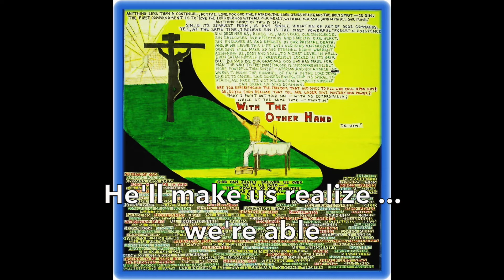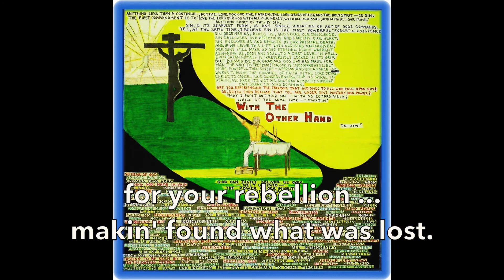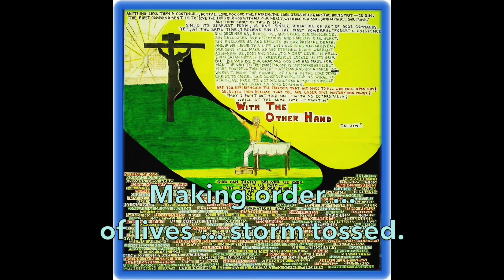With the Other Hand (Original Christian Song: Robin Calamaio)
Presenting a balanced message is the goal. The Bible teaches good news and bad news, kindness and harshness, ecstasy and agony. This is about as balanced as I can do.

WHO: Music & Lyrics: Robin Calamaio
WHAT: Acoustic 12 String Guitar, Standard tuning.
WHEN:  Probably 1980. This is song number 58.
WHERE: Fort Lauderdale, FL
WHY: Jesus made it clear that only the sick will seek a physician. The cross is meaningless unless you know you need what He did there. So, this is what I determined - and put it to song.

GarageBand software.
iMovie.

The font/effects used:
Title: “Focus”.
Credits:”Pop Up”.
Verses: “Centered” - but lowered.

Vocals: Live Performance
Guitar: Natural Stereo
Percussion: Plunking coffee mug, finger snaps, hitting chest, tambourine. I really would like a percussionist to lay hold of my music :(

Photo:
This is a 24’ x 24’ drawing that goes with this song. There is a lot of information about this which you can find in the Commentary linked a couple paragraphs above. And you can learn why I am standing on my guitar :)

Do you want to be expanded in Christianity? I will not disappoint you. Articles by topic.